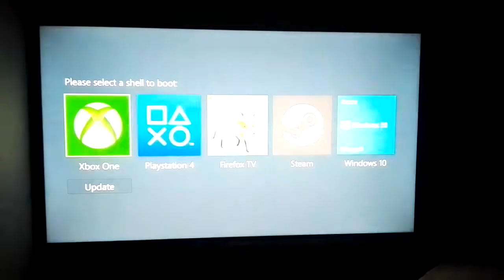Gaming PC software in development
Here is some software I am developing for the PC platform that brings the console experience and look across. It includes an Xbox One style interface and a PlayStation 4 interface, along with shortcuts to Steam and Windows.